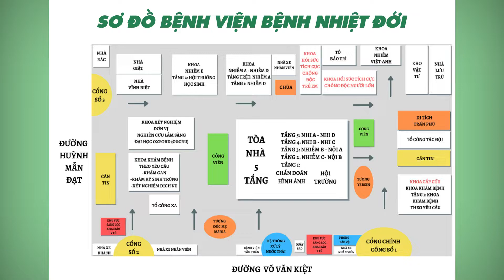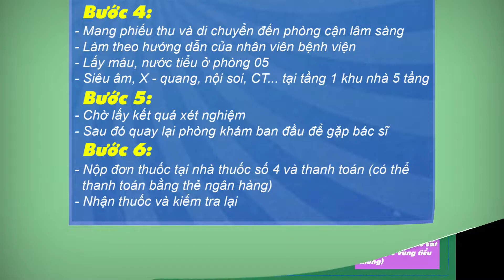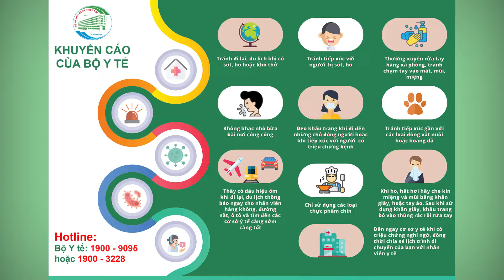Cẩm nang dành cho người bệnh ngoại trú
Cẩm nang "Hướng dẫn dành cho người bệnh ngoại trú" là tài liệu do Bệnh viện Bệnh Nhiệt đới biên soạn gồm những thông tin, hướng dẫn cơ bản dành cho người bệnh khi đến khám ngoại trú tại Bệnh viện Bệnh Nhiệt đới.